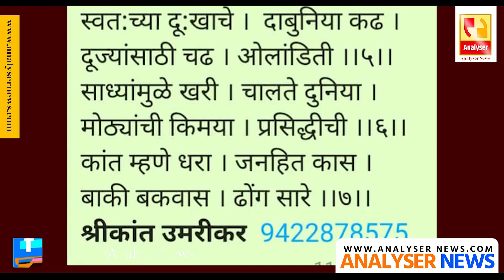दिल दोस्ती दुनियादारी, संकटात ठरली दोस्ती भारी | shrikant umrikar | analyser | Dosti | Duniyadari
कोरोनाच्या संकट काळात आज अनेकांच्यावर अडचणीचा डोंगर कोसळत आहे. अशा स्थितीत संवेदना जिवंत असल्याचा हा अनुभव सुखावणारा आहे. अवघ्या कांही तासात मयत व्यक्तीचे कुटूंब कसे चिंतामुक्त होते याचा हा अनुभव...

analysernews.com is a website dedicated to not only for breaking news, but also providing a complete news to the socity . through this website we are intended to bring effective web news channel in front of all of you. We will have a responsible attempt to bring truth from the the news which comes from social mediam and different kinds of media. we give a word that we will try to present the truth from every subject